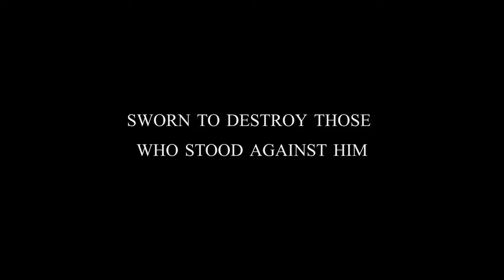Cross of the Dutchman teaser trailer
Dutch independent game developer Triangle Studios is proud to announce their next project: Cross of the Dutchman.

Cross of the Dutchman is an action-adventure game based on the folk legend of "Grutte" Pier Gerlofs Donia. In Cross of the Dutchman, you as the player take the role of Grutte Pier, a Frisian freedom fighter from the 16th century. On your journey you will encounter many challenges, and experience the world of medieval Western Europe like no game before. Will you be able to live up to the legend and liberate Frisia? Cross of the Dutchman will be released in the first half of 2012.

Story:
Cross of the Dutchman tells the legendary story of "Grutte" Pier Gerlofs Donia. A hero 7 feet tall with the strength of an ox. A man who stood up to the oppressors of his land after a great injustice was done to him and his family. A kind man who turned into a brute, and took up the task of liberating his homeland, and destroying those who stood against him.